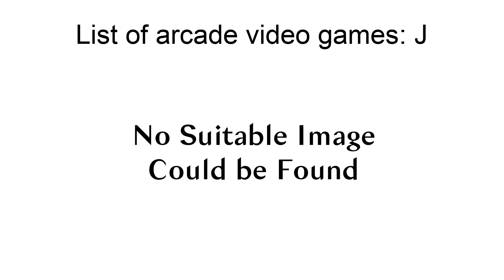List Of Arcade Video Games: J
This is a list of arcade video games organized alphabetically by name. It does not include PC or console games unless they were also released in video arcades. See Lists of video games for related lists.

== References ==